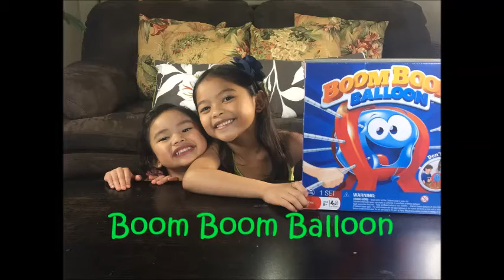Boom Boom Balloon